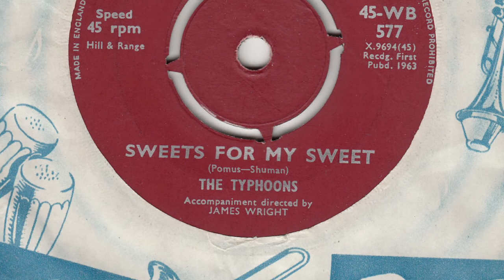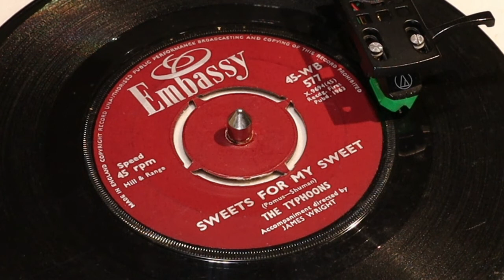The Typhoons - Sweets For My Sweet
from Embassy 45rpm (WB 577) released July 1963